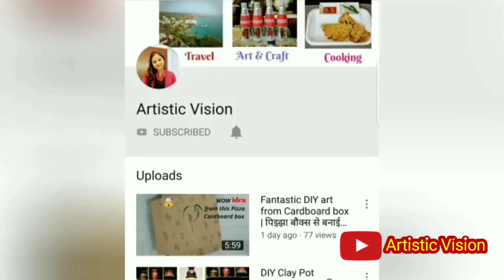Paan Modak recipe || गुलकंद पान मोदक||गौरी गणपती साठी बनवा अस्सल टेस्टी पान मोदक |instant paan modak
In this channel,I will share various kinds of dishes/Recipes in my style which is very simple to make with ingredients available at home and can be easily understood so that anyone and everyone can make it. I make Indian, Maharashtra style, sweets, bakery items, and various other cuisines.

This video will show you how to make the perfect yummy Modak recipe at home. I have used Simple Homemade ingredients to make this beautiful looks and Tasty RECIPE

how to make Tasty Yummy  WITHOUT Mawa paan Modak  RECIPE Very easy step by step video recipe enjoy this homemade instant modak recipe.